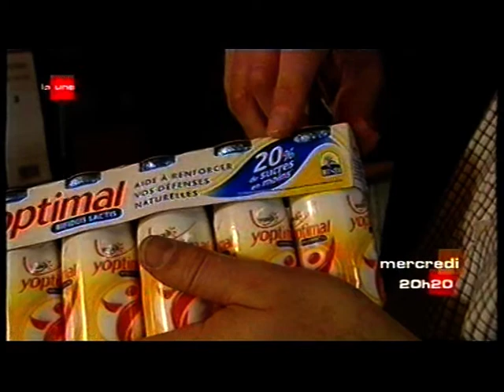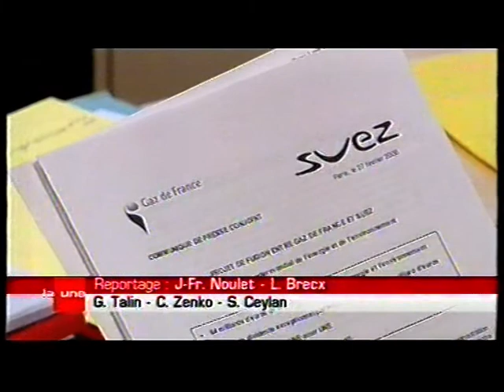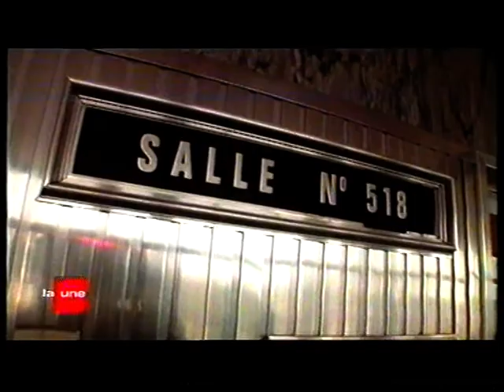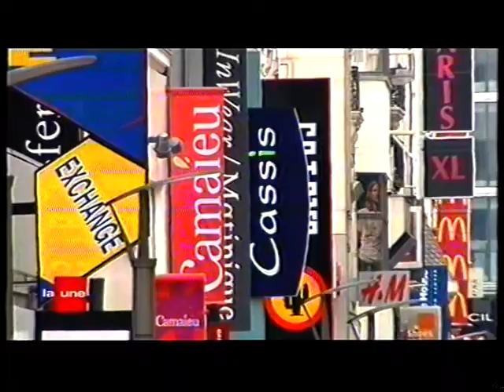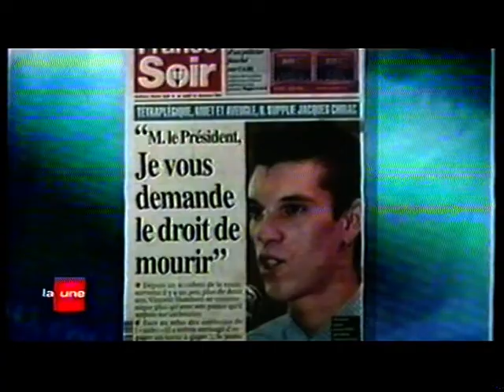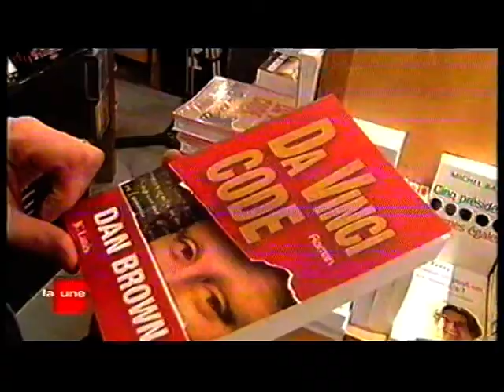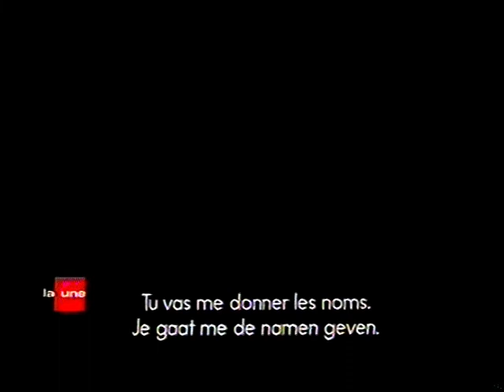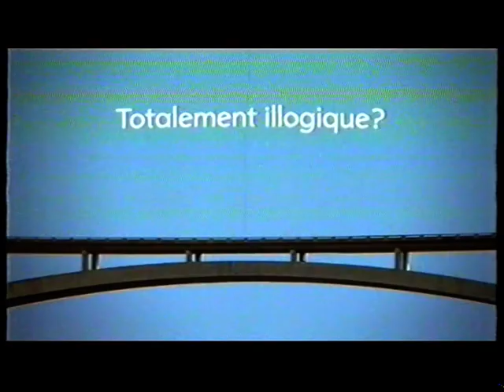RTBF La Une - 27 Février 2006 - JT 19h30